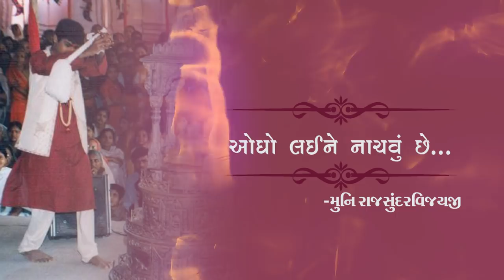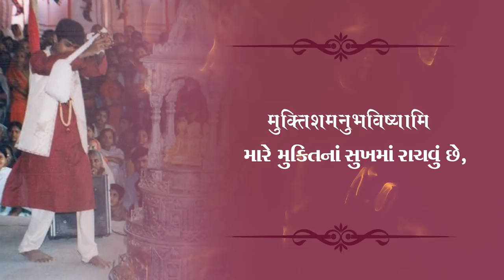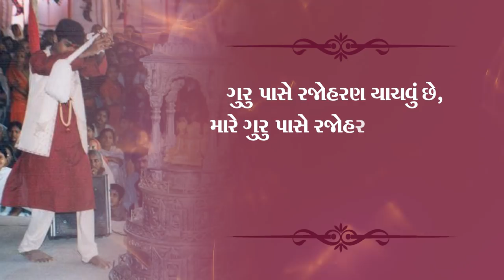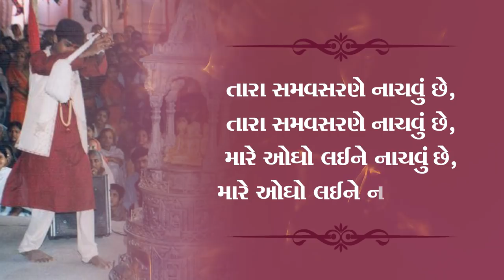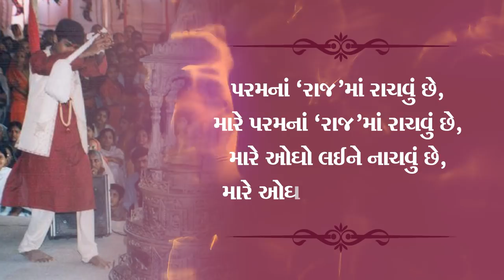Ogho Laine Nachvu Chhe | jain diksha song | Rajsundar vijayji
Lyrics: Pujya Muniraj Raj Sundar Vijay